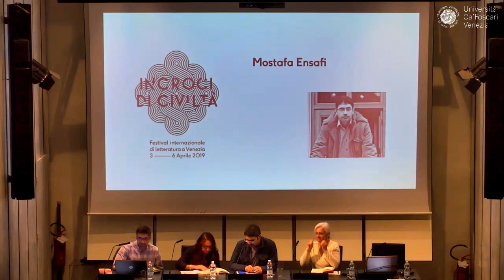Mostafa Ensafi a Incroci di civiltà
Mostafa Ensafi è uno scrittore iraniano nato nel 1987 a Tehran, dove vive tuttora. Ha studiato ingegneria civile alla Imam Khomeini International University (IKIU) di Qazvin e lavora come capo ingegnere in un’azienda attiva nell’industria del gas e del petrolio. Il suo primo romanzo, Ritornerai a Isfahan (appena pubblicato per Ponte33) è anche il primo romanzo iraniano che parla dei rifugiati polacchi in Iran durante la seconda guerra mondiale. È attualmente in corso di pubblicazione in Iran suo secondo romanzo, dal titolo Sesto comandamento, ovvero un racconto di prima mano per un morto in terza persona. Mostafa scrive anche per la stampa in qualità di critico letterario e cinematografico.